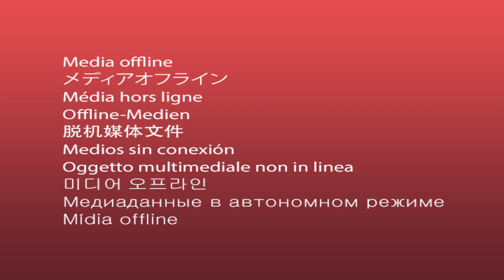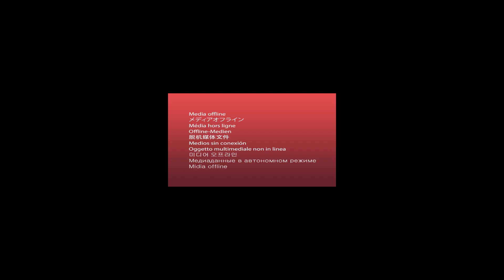New BIZAR evidence of a life form discovered in mars!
We'll explore the potential implications for science and humanity, from the possibility of new forms of life to the prospect of interplanetary colonies. Join us as we delve into this exciting and thought-provoking scenario, and consider the possibilities of life beyond Earth.